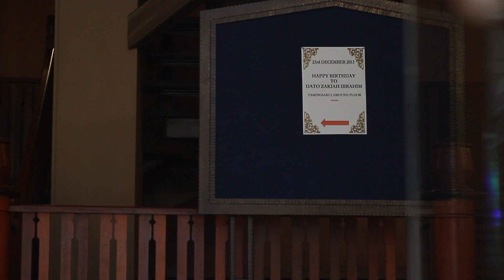[Dis 2013] HB Dato Zakiah